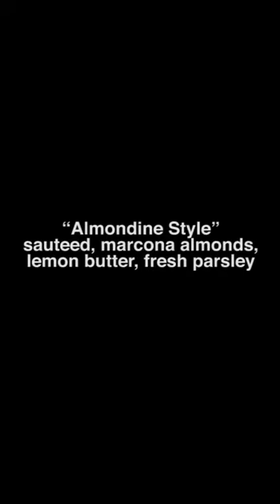Heroes wine review from Barry’s Steal House Sommelier. Miller Family Winery Smashberry Red